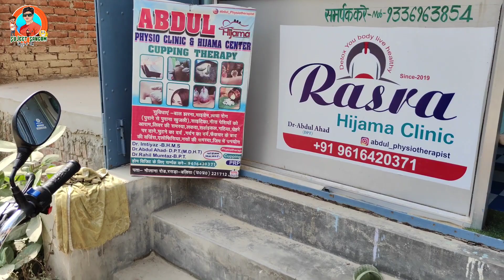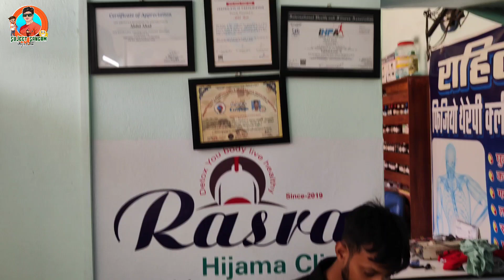😱ए क्या हो रहा है बड़े भईया का • Cupping Therepy In Rasra Ballia • @sujeetsangamvlogsfun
Dr. Rahil Mumtaz (B. H. P) / Dr Abdul Ahad (D. P. T)